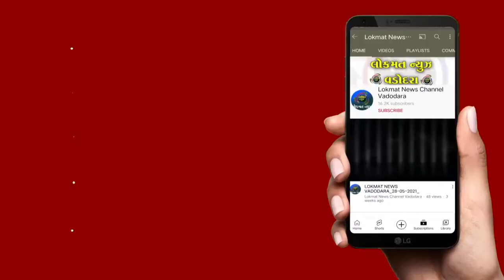ફેક્ટરી માલિકના પરિવારને બંધક બનાવીને 11.75 લાખની લૂંટ મામલે પોલીસ તપાસ